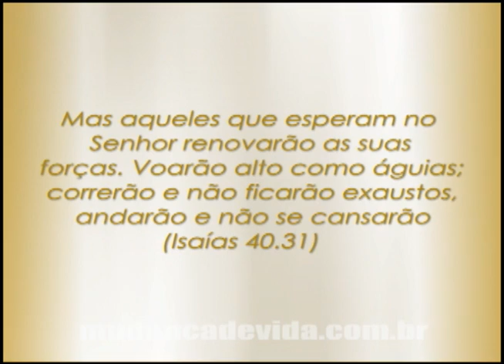Vida e Fé com Bispa Cléo - (13/02/12)